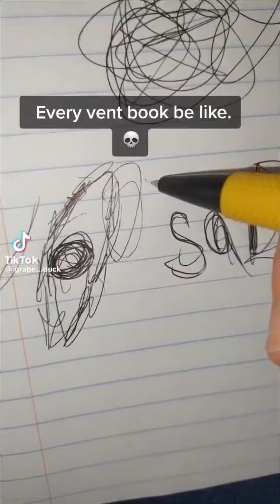Vent Tiktok Compilation #33